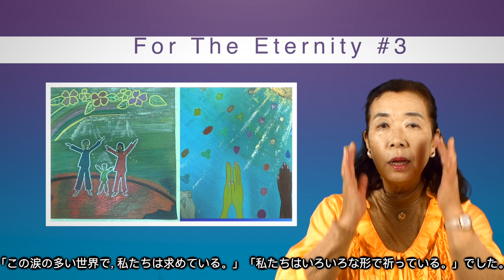YUKA STEVENS | For The Eternity - To God, Our origin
This video is about all of the religions I've come across throughout my travels. There are so many different ways to prayer and believe but at the end of the day, we all come from the same source and all pray to the same God which is what connects us.